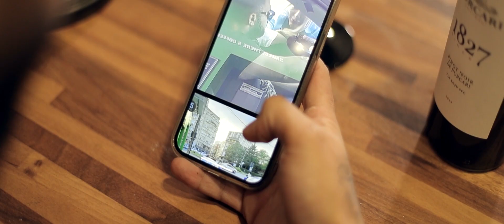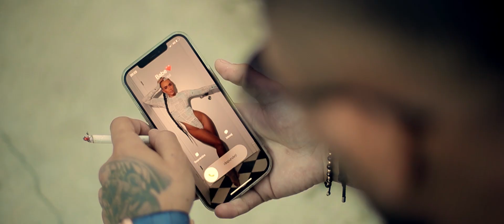❌ Voetin ❌ Bianca Comanici ❌ Unde s-a ajuns ❌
Toate drepturile rezervate  SI ADAM B